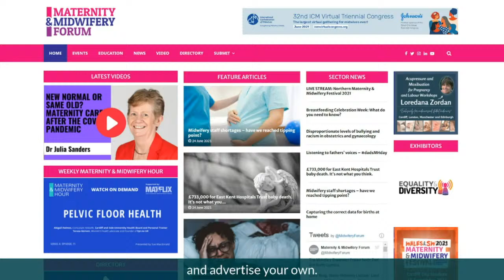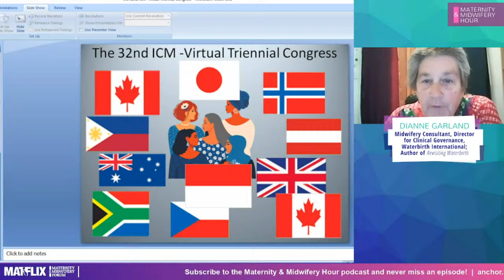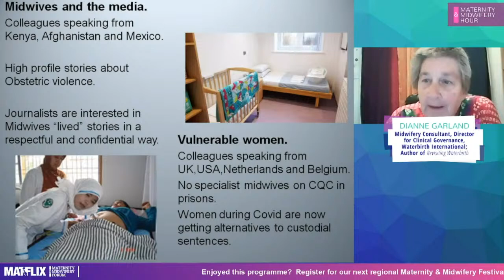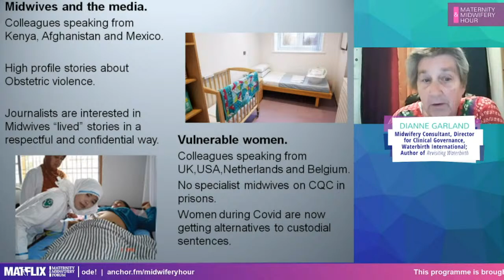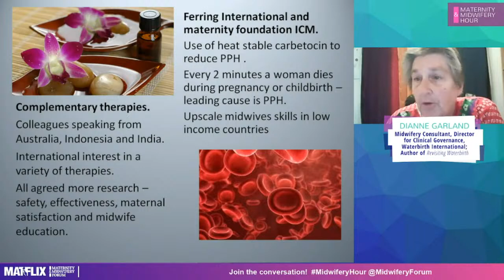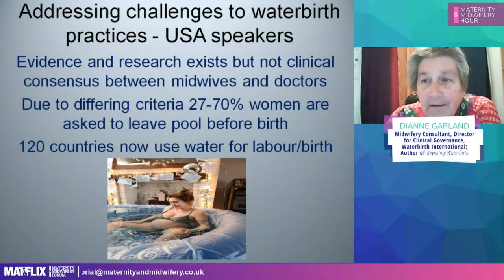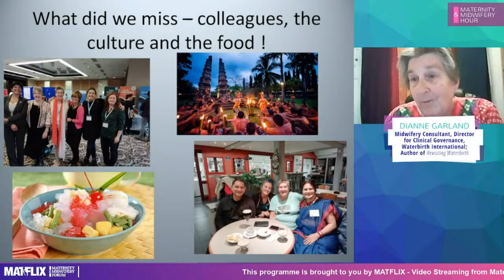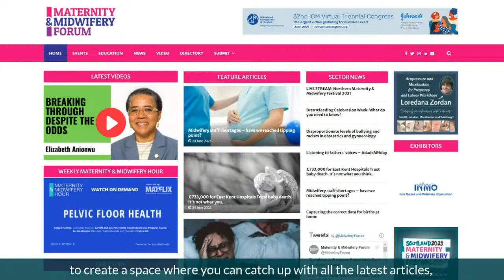The Maternity & Midwifery Hour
Throughout 2020, maternity services were the one big health service that kept going, despite COVID-19.

Back in March 2020, we launched the Maternity and Midwifery Hour, with a new episode every Wednesday, to provide midwives, student midwives and others in maternity care with an important update and connection every single week.

Each week we covered a wide range of topics - from COVID-19 to Sickle Cell, from Racial Disparity to Restoring Home births - with the podcast released each Friday.